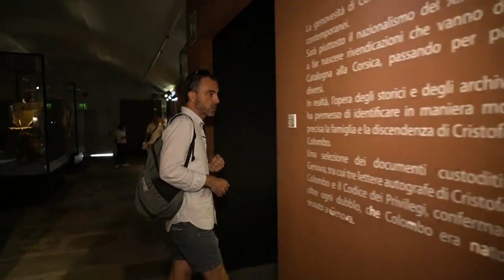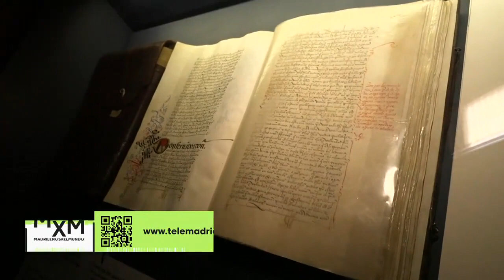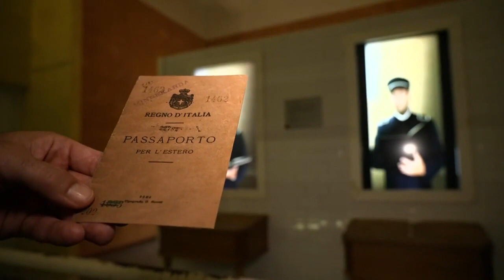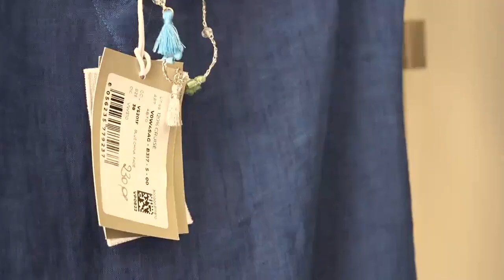Majariegos por el Mundo: Salvador, nacido en Majadahonda, vive y enseña Génova (Italia)